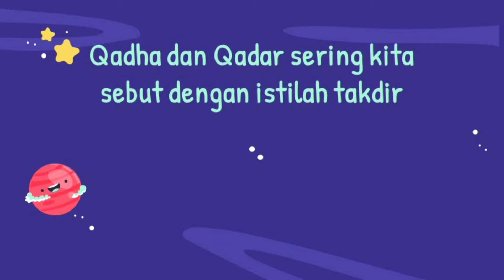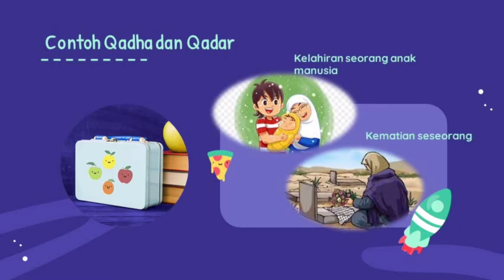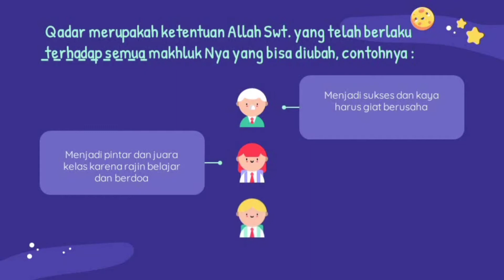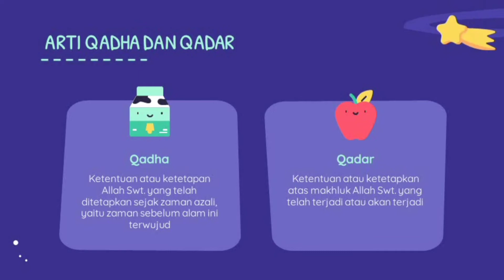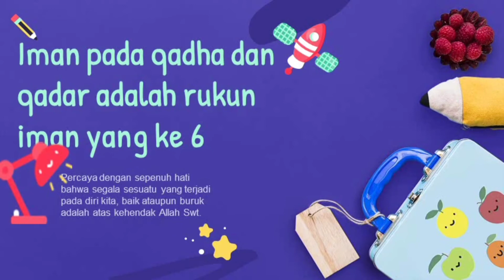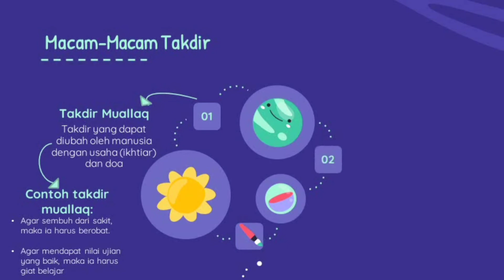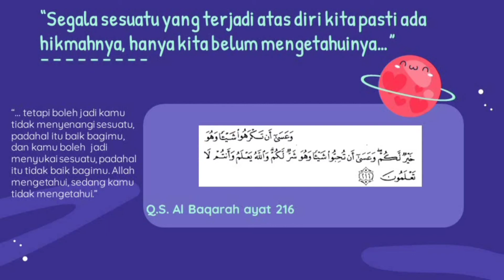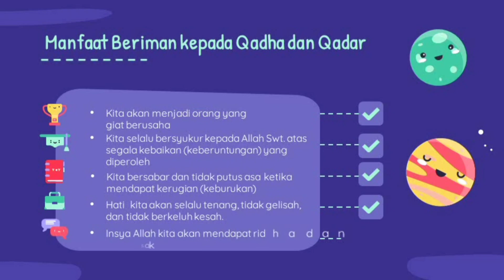Aqidah Akhlak•Kelas 6•Bab 3.Beriman pada Qadha dan Qadar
Apa itu qadha dan qadhar?simak penjelasannya yuk😉